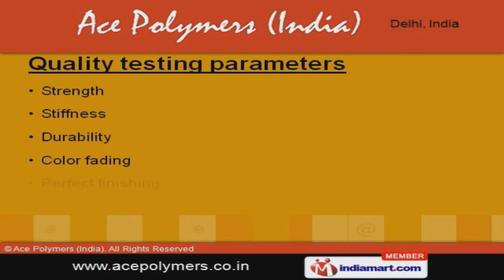Traffic Equipment by Ace Polymers (India), Faridabad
Welcome to Ace Polymers (India), Manufacturer & Distributor of varied range of Traffic Safety Equipment. The company was established in 2006. Hi Tech manufacturing environment and adherence to international quality standards make us unique. Customization, timely delivery and qualitative product range help us to achieve total customer satisfaction. Cinema Halls, Shopping malls, Traffic management & Power works Department are some of our application areas. Our Quality Testing parameters include Strength, Stiffness, Color fading, Finishing, Antistatic properties and Dimensional Accuracy. We offer a diverse range of Road Safety Equipment, Metal Detectors and Insulated Water Tanks. Safety Signage's, Road Studs, Safety Vests and Helmets and Convex Mirrors are available under Road Safety Equipments. We also provide Speed Bumps and Spring Posts under Safety products that are extremely reliable. Lastly, we supply Safety Barriers and Traffic Cones.